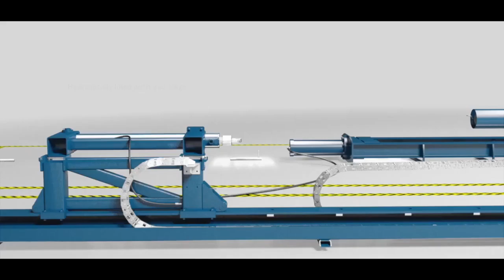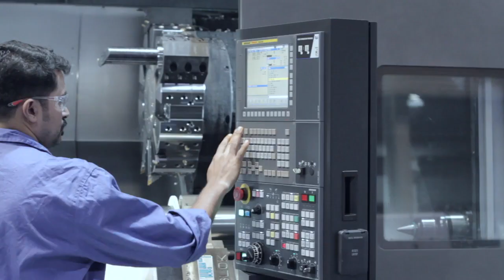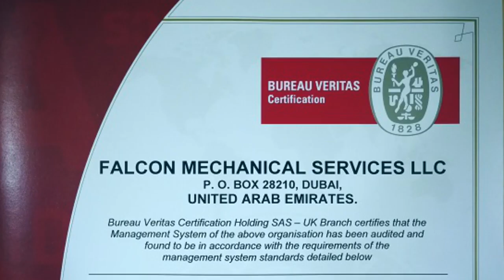Falcon Mechanical Services - Focussed around precision engineering works.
A Conglomerate focussed around Precision Engineering Works, White Metal Bearings & Seals, and Carbide Cutting Tools. Our engineering philosophy is dedicated to quality, precision, and high delivery standards. Our core values
revolve around trust, ethics, and commitment.

FALCON  MECHANICAL  SERVICES  LLC
Precision Fabrication and Machining Services.

MIDDLE  EAST  PRECISION  REGRIND  LLC
Manufacturing, Modification, and Regrinding of Carbide Cutting Tools.

FALCON  ENGINEERING ESTABLISHMENT
Manufacturing and Refurbishment of Hydrostatic and Hydrodynamic Bearings and Seals.

SHAHEEN  ARABIA  COMPANY  FOR  OPERATION  &  MAINTENANCE  (SACOM)
Conglomerate's UAE business presence will now be functional in Saudi Arabia through SACOM. Based out of First Industrial City, SACOM will be offering all services provided by Falcon Group of Companies to the Kingdom of Saudi Arabia through its facility in Jubail and the UAE.